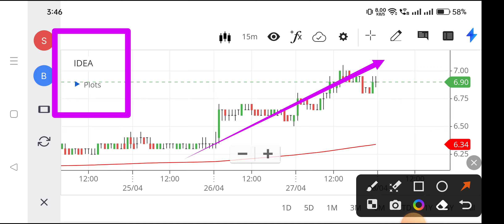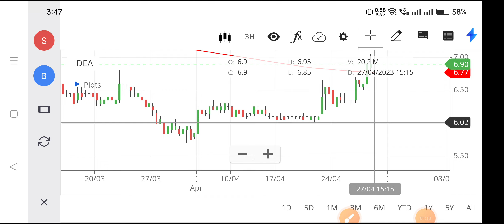voda idea share news,voda idea share price,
what is the future of vodafone idea share,
what about vodafone idea share,
latest news of vodafone idea share,